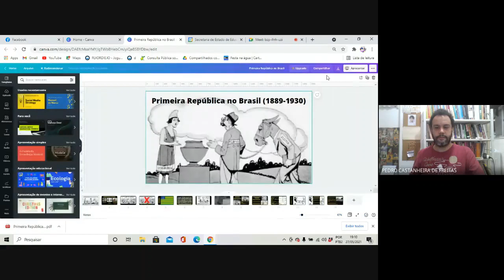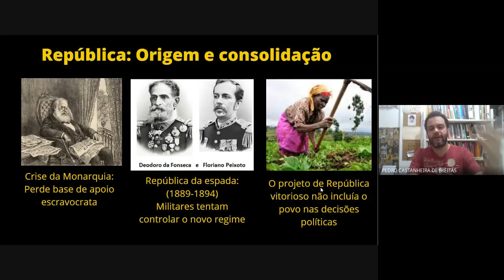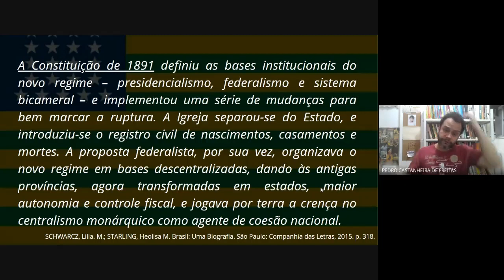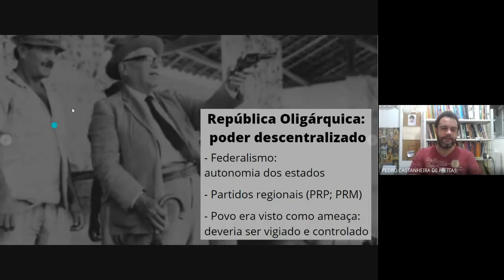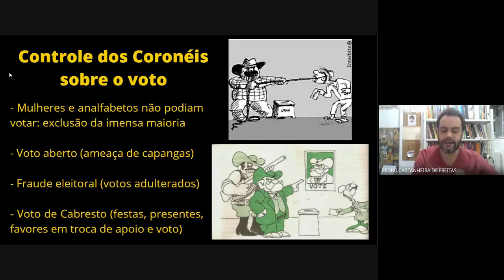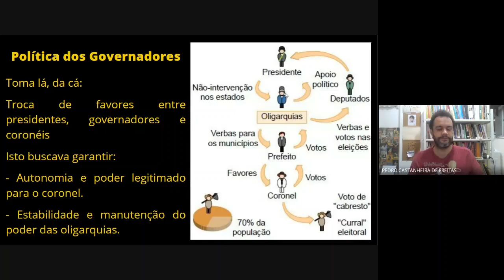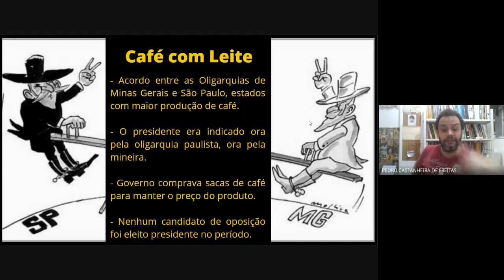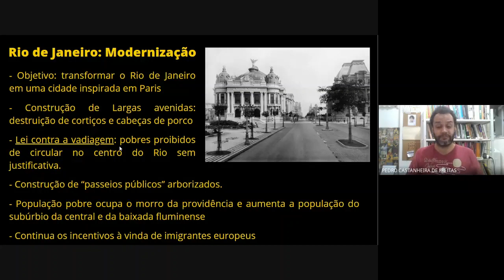Primeira Republica: estruturas de poder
Este vídeo apresenta as estruturas e relações políticas e econômicas da Primeira República. Está relacionado ao próximo vídeo que faremos sobre revoltas neste período.